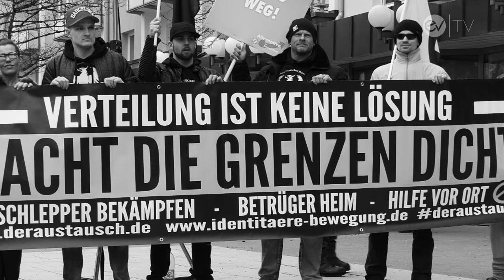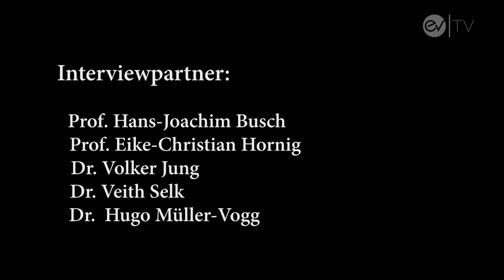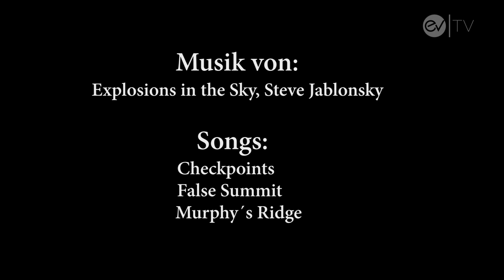Dokumentation - Gefährden Gefühle die Demokratie?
Sie rufen „Lügenpresse“, „Volksverräter“ und fühlen sich im demokratischen Diskurs nicht repräsentiert.  Ein gerechtfertigter Vorwurf vieler Bürger? Dem geht die Dokumentation ebenso auf den Grund, wie den Mechanismen des Populismus, der mittlerweile auch digital mobilisiert.  Zu Wort kommen Politologen, der Sozialpsychologe Hans-Joachim Busch, der ehemalige F.A.Z- Mitherausgeber Dr. Hugo Müller-Vogg und Kirchenpräsident Volker Jung.

Quellennachweise:
Songs:
Checkpoints
False Summit
Murphy´s Ridge

Sonstige:
- Inaugural parade Donald Trump and Melania Trump; Fotograf: U.S. Army photo by Pvt. Gabriel Silva ; This image is a work of a U.S. Army soldier or employee, taken or made as part of that person's official duties. As a work of the U.S. federal government, the image is in the public domain. Source
- Obama: The President greets the daughter of an embassy worker. (Official White House Photo by Pete Souza
- Donald Trump joins children in writing letters to soldiers during Easter egg roll; Fotograf: The White House from Washington, DC; Source: President Trump's First 100 Days: 86; This image is a work of an employee of the Executive Office of the President of the United States, taken or made as part of that person's official duties. As a work of the U.S. federal government, the image is in the public domain
- Vladimir Putin met with Recep Tayyip Erdogan; Fotograf: The Presidential Press and Information Office; Source:

- NOPEGIDA Frankfurt - Knüppel, Schläge, Pfefferspray gegen Antifaschisten, Internationales Zentrum, Creative-Commons-Lizenz
- Syrians flee to safety following the fighting in the Syrian-Turkish border town of Tal Abyad, Source: Middle East Eye
- Abschlusskundgebung der AfD am Brandenburger Tor 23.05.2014; Source: Alternative für Deutschland Berlin; Creative Commons-Lizenz
- Dieser PEGIDA-Demonstrant hat UNGLAUBLICHE Ideen für eine bessere Welt! Source: Alvar Freude; Creative Commons-Lizenz
- PEGIDA singt zum Abschluss Hymne; Source: Jo Zeitler; Creative Commons-Lizenz

Videvo Stockvideos:

- Commuters Using Smart phones; Source Videvo; Videvo Attribution License
- Man on Train Using Smart Phone; Source Videvo; Videvo Attribution License
- Hacker Glasses 08; Source Videvo; Videvo Attribution License
- Typing in the Dark; Source Videvo; Videvo Attribution License
- Corporate Building and Clouds Time Lapse; Source Videvo; Videvo Attribution License
- People Walking on Street; Author: Izzy; Source Videvo; Videvo Attribution License
- Time Lapse at Busy Berlin Intersection; Source Videvo; Videvo Attribution License
- German Flag Flying Infront of Reichstag Building; Source Videvo; Videvo Attribution License